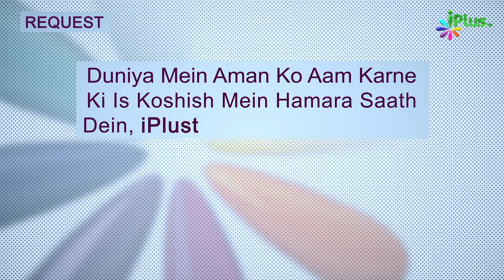Shaitan Ke Naqse Qadam Par Na Chalo.... | 5 Minute Ka Madarsa 521 | Shaikh Arshad Hussain Mohammadi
Shaitan Ke Naqse Qadam Par Na Chalo. | 5 Minute Ka Madarsa 521 | Shaikh Arshad Hussain Mohammadi | iPlus TV

UPI : donateilm@icici